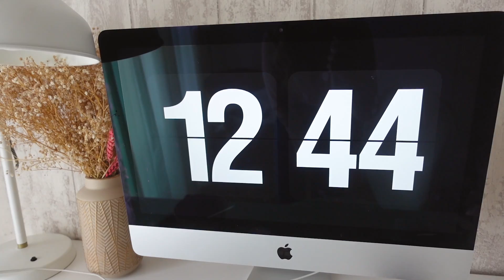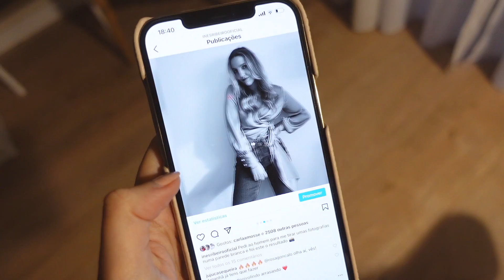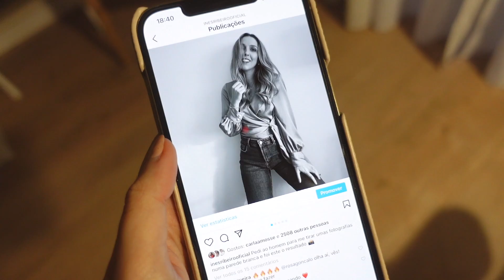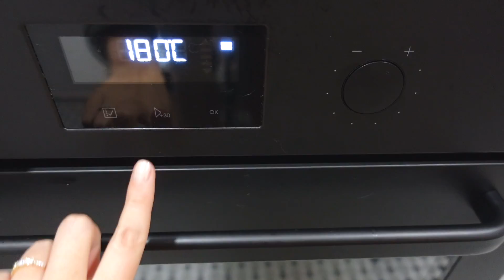Mais um HOME VLOG // Inês Ribeiro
* Inês Ribeiro *
Bem vindos ao meu canal! Abre para mais detalhes ↓

* Este vídeo não contém conteúdo pago *